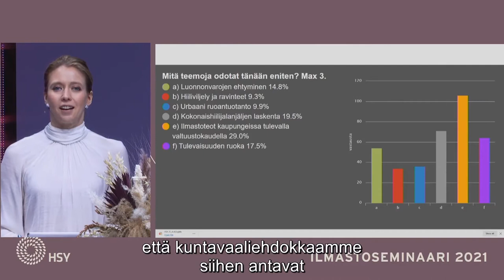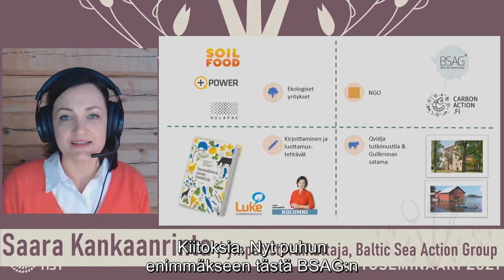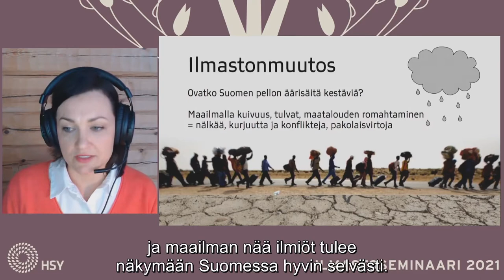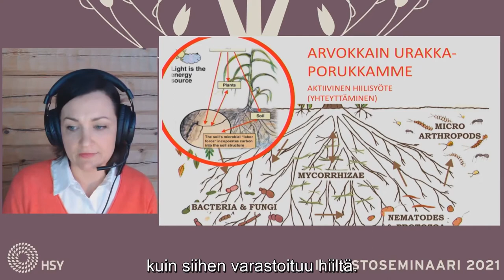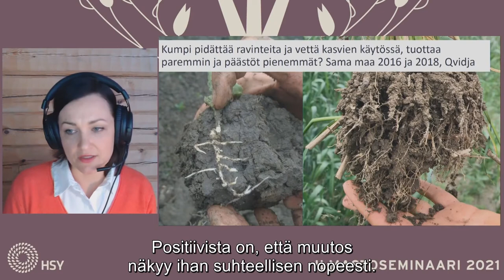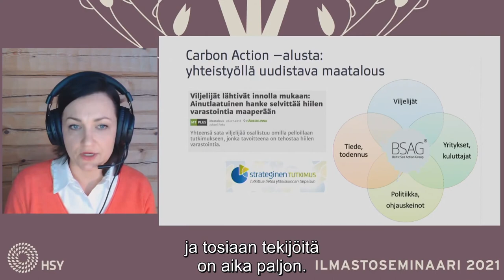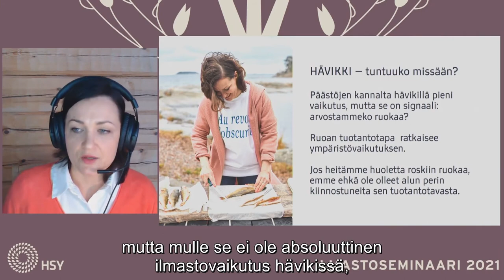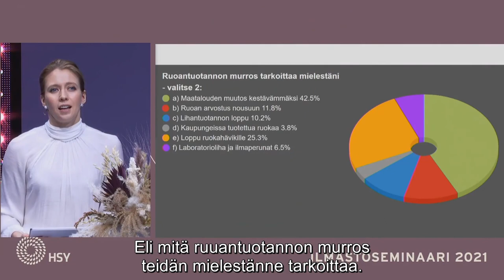Saara Kankaanrinta: Ilmasto muuttuu, luonto köyhtyy - ruuantuotannon murros on tarpeen.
Ilmasto muuttuu, luonto köyhtyy - ruuantuotannon murros on tarpeen.
Saara Kankaanrinta, hallituksen puheenjohtaja, perustaja, Baltic Sea Action Group.
Esitys HSY:n järjestämässä Helsingin seudun ilmastoseminaarissa 4.2.2021.